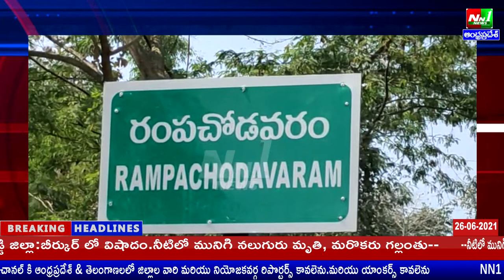26/06/21.తూర్పుగోదావరి జిల్లా:రంపచోడవరం సబ్ కలెక్టర్ గా కట్టా సింహాచలం నేడు బాధ్యతలు స్వీకరించారు.